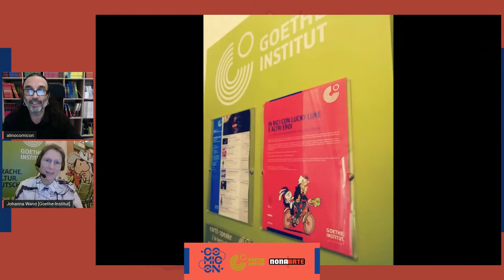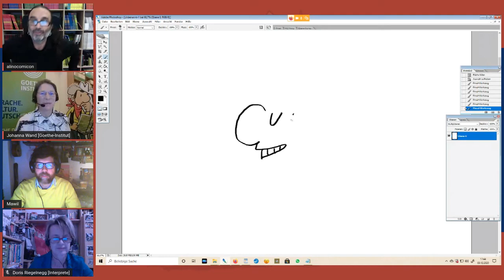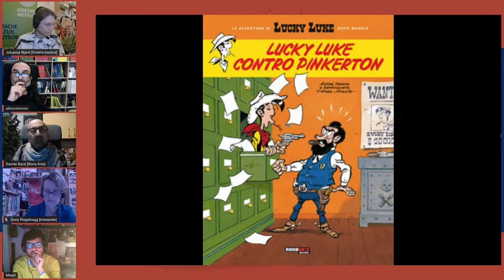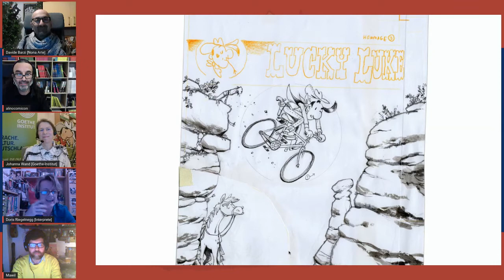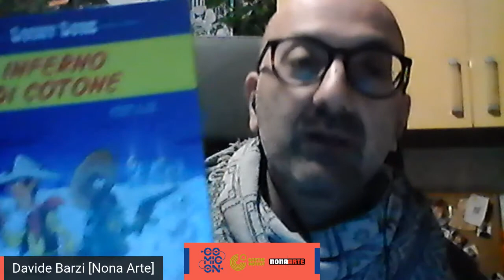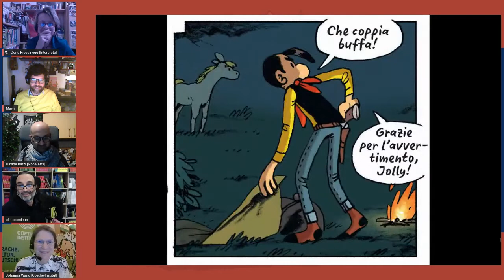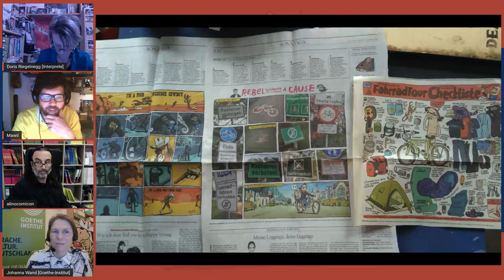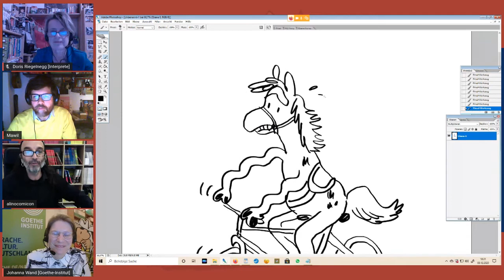In diretta dallo studio... con Mawil | Johanna Wand | Davide Barzi | alino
Markus Witzel, in arte Mawil, è uno dei più famosi fumettisti tedeschi. È talmente famoso che è stato il primo tedesco a ricevere l’incarico di dedicare una nuova avventura al famoso eroe dei fumetti Lucky Luke. In occasione della recente edizione italiana di “Lucky Lucke monta in sella” edita da Nona Arte, Mawil racconta la sua passione per il cowboy, che tira più veloce della sua ombra, e per il ciclismo.

Intervengono:
Mawil
Johanna Wand per il Goethe-Institut Napoli
alino per COMICON
Davide Barzi per Nona Arte